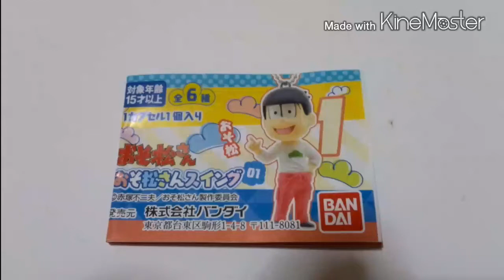超最新作【おそ松さん おそ松さんスイング 全6種】ガチャガチャ商品！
アップ日2016年7月1日(金)